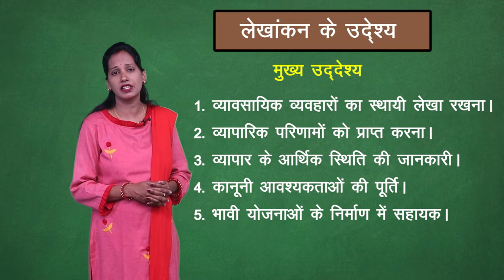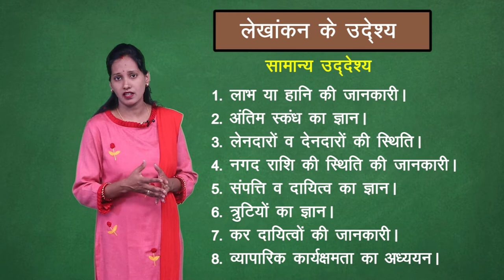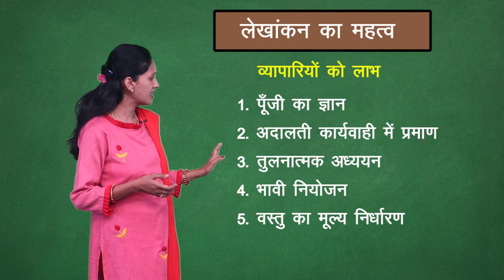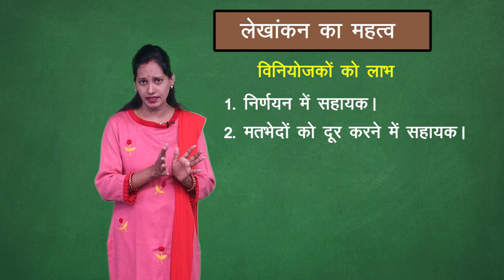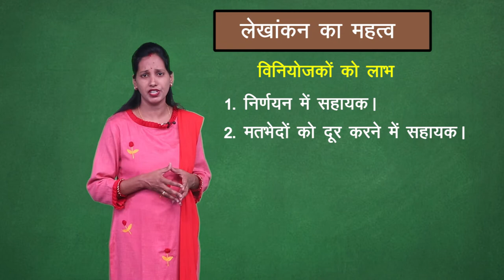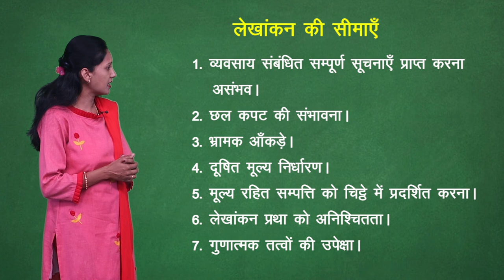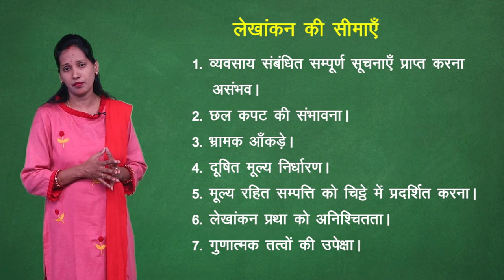CLASS 11th | ACCOUNTS | CHAPTER - INTRODUCTION OF ACCOUNTANCY | लेखांकन का परिचय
CLASS 11th | ACCOUNTS | CHAPTER - INTRODUCTION OF ACCOUNTANCY | लेखांकन का परिचय | 2